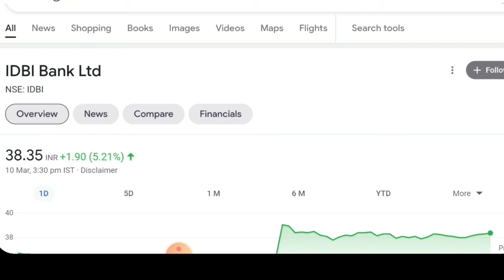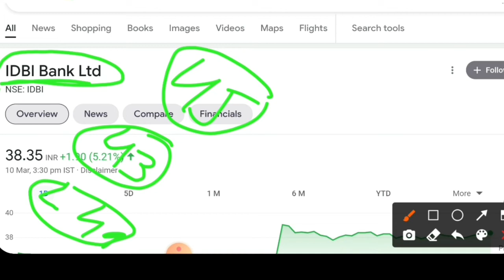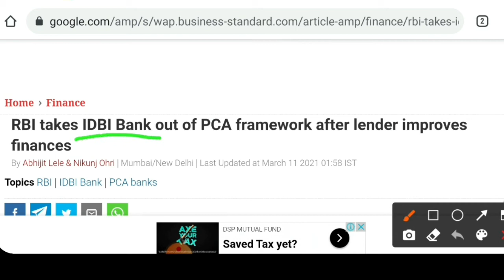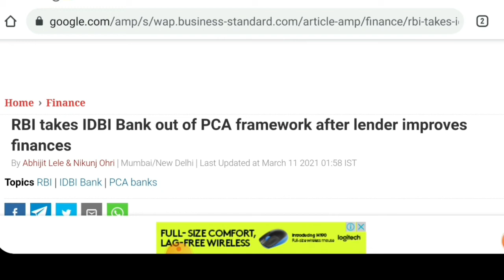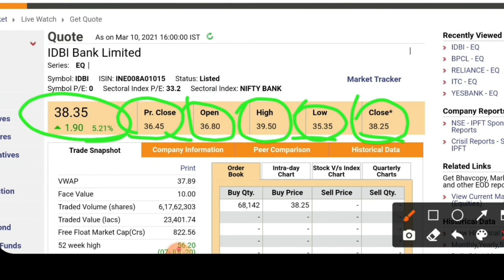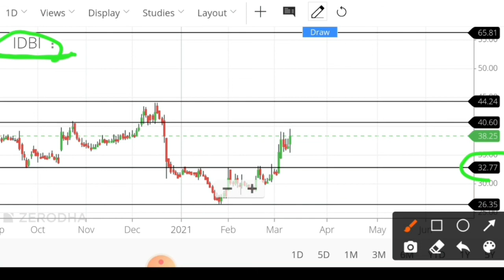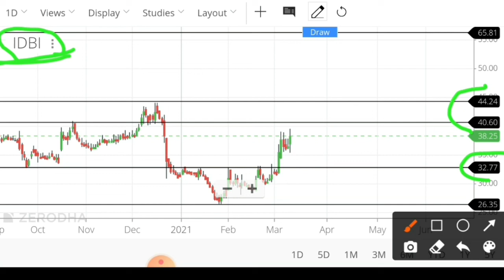प्राइवेटाइजेशन को लेकर बड़ी खतरनाक खबर | IDBI bank latest news | IDBI bank share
Stock/Share prices, Vodafone Idea Ltd. Live BSE/NSE, F&O Quote of Vodafone Idea